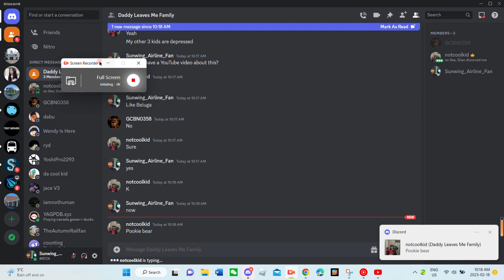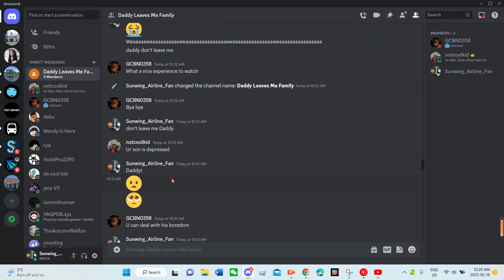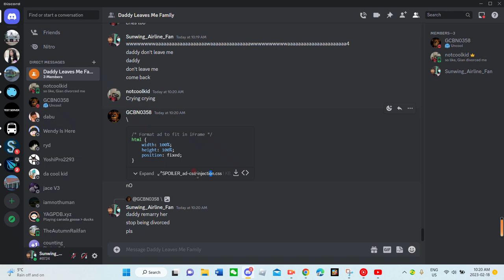Family Argument (Feb 18)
THIS IS NOT REAL, IT'S JUST ACTING.